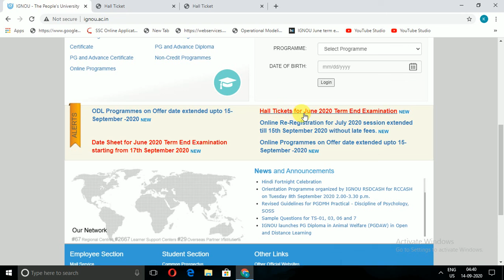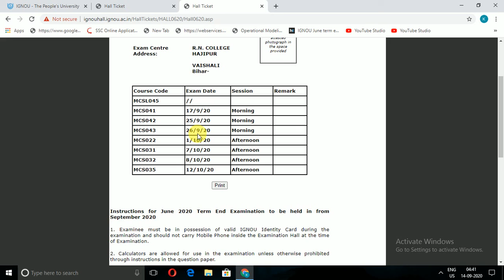IGNOU HALL TICKET/ ADMIT CARD RELEASED ||Hall Ticket June-2020 Term End Examination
INTRODUCTION

In this video we are talk about:-